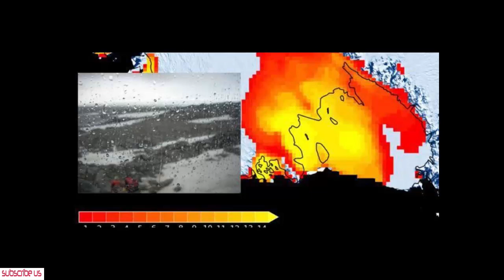It’s Raining In Antarctica - Scientists Are Extremely Worried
Antarctica is experiencing weird weather, and the changes have some scientists worried about the future.According to recent research published in Nature Communications, the melt was caused by an unusually strong El Niño event around January 2016.
There have been about three or four events of this size in the last 40 years."  El Niño is a weather event that brings unusually warm water in the Pacific Ocean, and one of the big takeaways from the research is that this strong El Niño in 2016 directly contributed to the unusually widespread Antarctic ice melt.